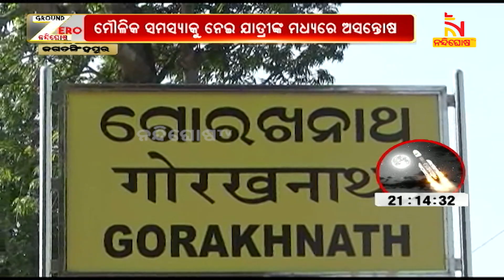ଜଗତସିଂହପୁରରେ ଟ୍ରେନ ଚାଲୁଛି, ମୌଳିକ ସୁବିଧାରୁ ବଞ୍ଚିତ ଯାତ୍ରୀ | Train Passenger | Nandighosha TV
ଜଗତସିଂହପୁରରେ ଟ୍ରେନ ଚାଲୁଛି, ମୌଳିକ ସୁବିଧାରୁ ବଞ୍ଚିତ ଯାତ୍ରୀ | Train Passenger |

* DishTV Channel No: 1367
* Airtel Digital TV Channel No: 611
* TATASky Channel No: 1779
* hathw@y Channel No: 731
* Ortel Channel No: 707
* Videocon d2h Channel No: 840
* SITI Channel No: 17 & 458
* GTPL Channel No: 719
* SUN Direct Channel No: 667
* Asianet Channel No: 219